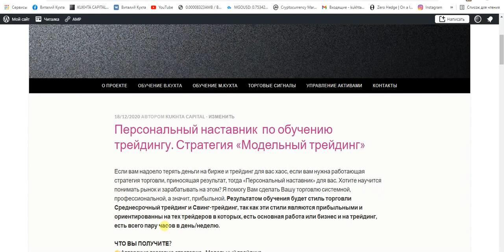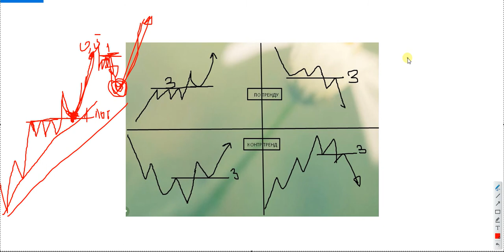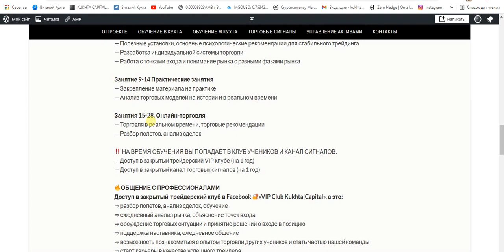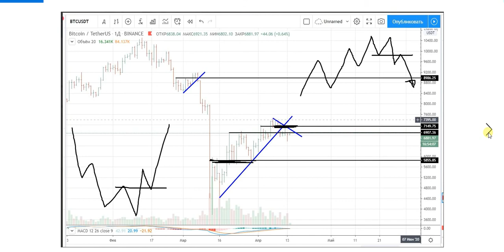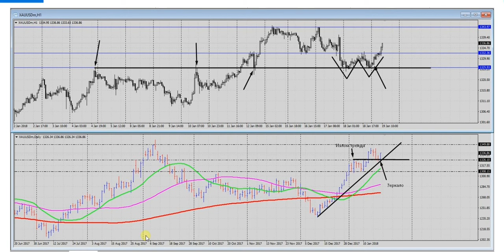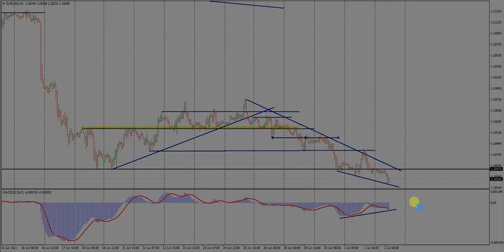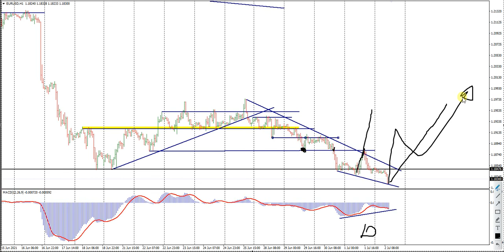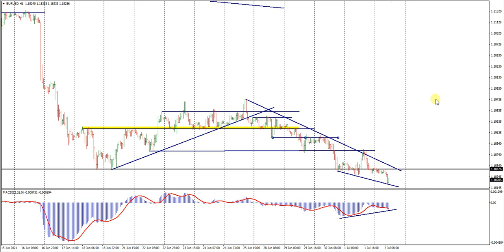Виталий Кухта: Обзор рынка. Обучение зеркальной модели по тренду.